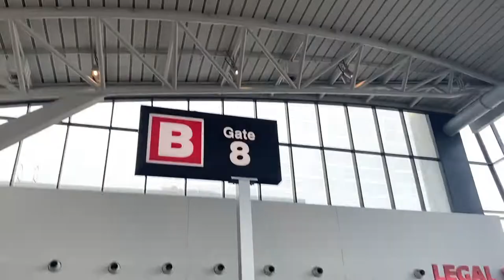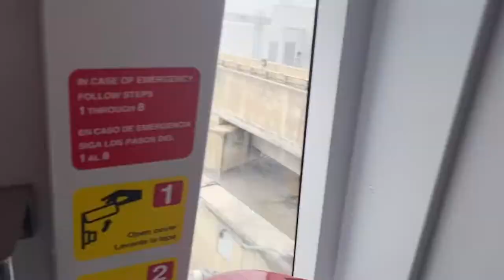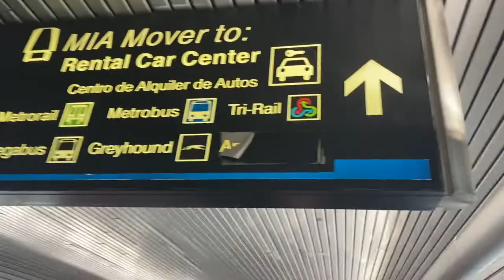MIAMI LIFE // SPRING BREAK VLOG // FLYING TO MIAMI AND SEEING BRICKELL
ADVENTURES WITH JOHN IS BACK!

Follow @youottogo on instagram!